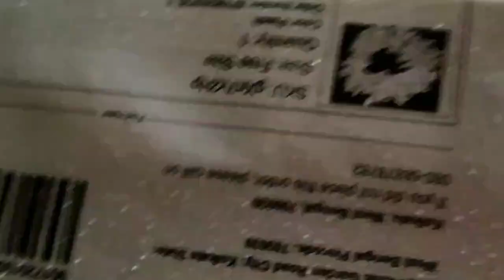এতো বড় কথাটা কিভাবে বলতে ভুলে গেলাম আমি..? তাই আজ বলে দিলাম